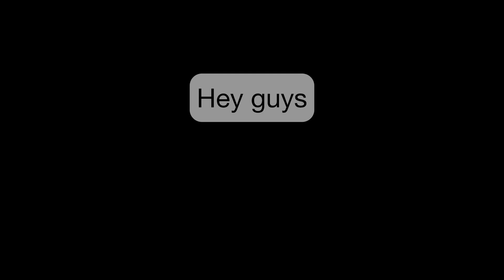Art being therapeutic… galaxy sky 🌌 with watercolours || artworks_jk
Hey! "Need a little creative therapy? Join me on a soothing journey as we paint a mesmerizing galaxy sky with watercolors. This isn't just art; it's relaxation in liquid form. Watch as the colors blend and the stars come to life on the canvas. It's like a cosmic escape, a reminder that sometimes, the most therapeutic moments happen when we let go and let the universe flow through us. So, sit back, relax, and let's paint our own little piece of the cosmos."